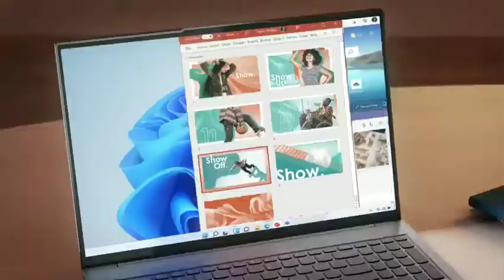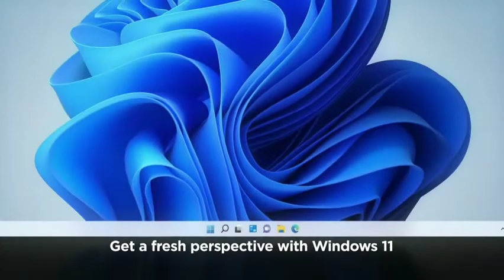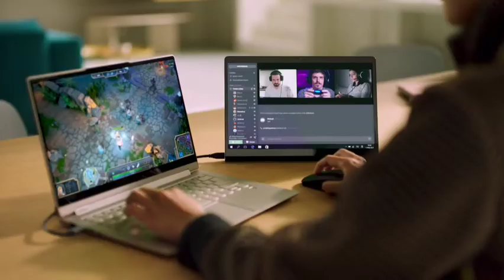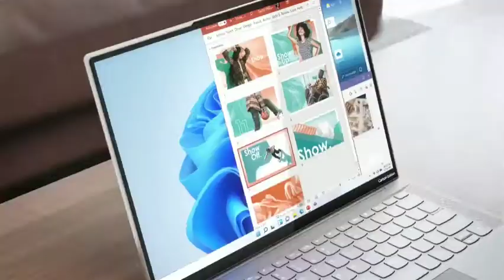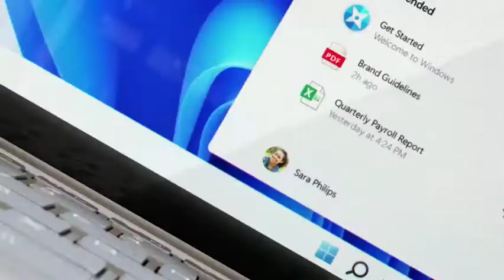LENOVO - PC'S and Window 11, Yoga Slim 7 Pro 16, Yoga Slim 7 Carbon Product & Yoga Tab 13